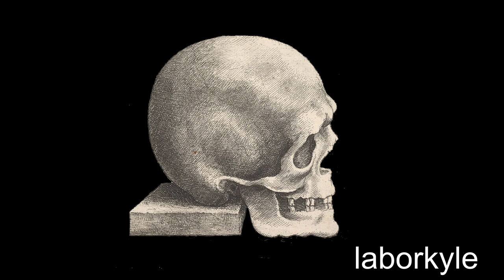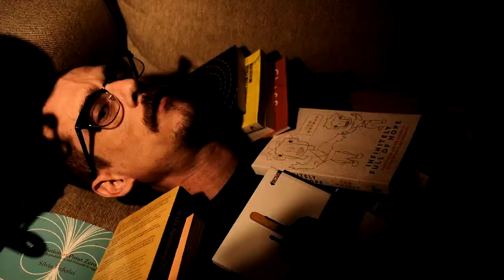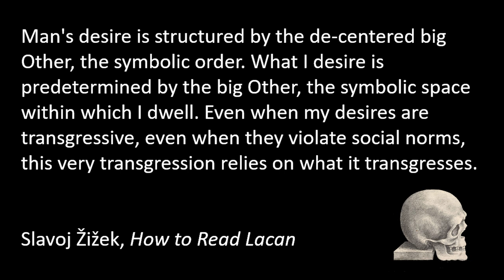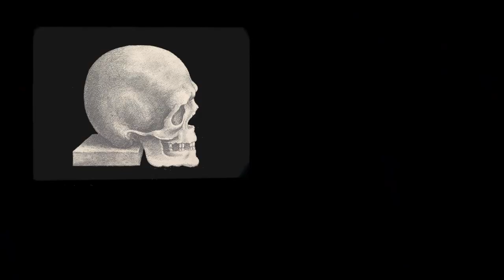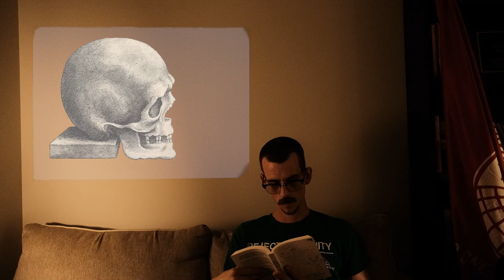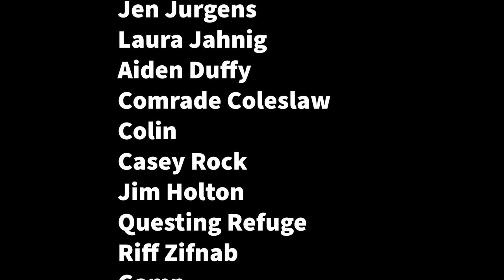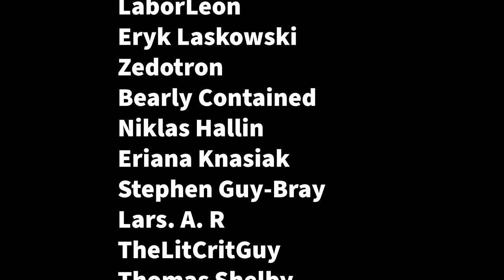The Pure Ideology of Pitch Perfect